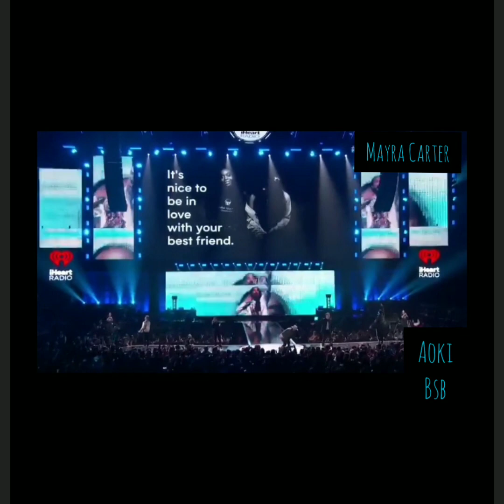Let It Be Me - Steve Aoki y Backstreet Boys "I Heart Radio" 2019